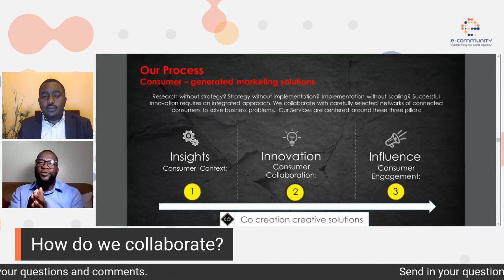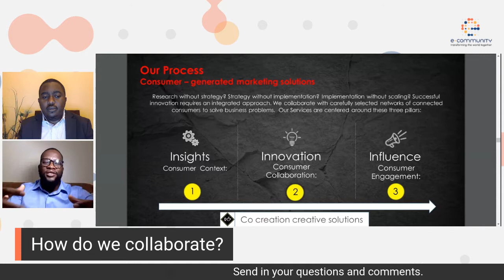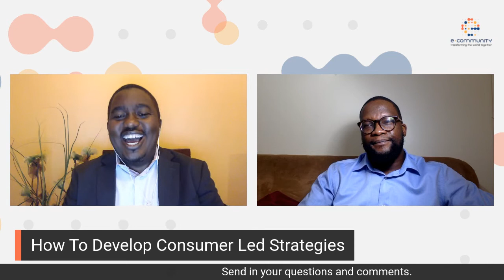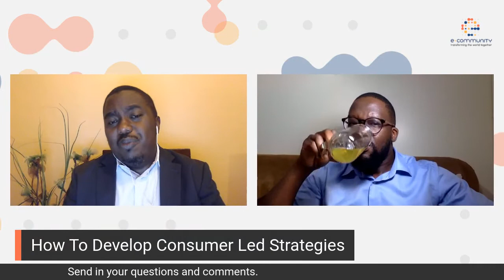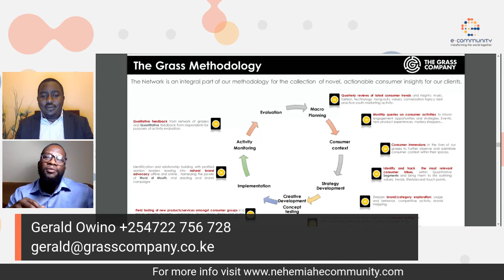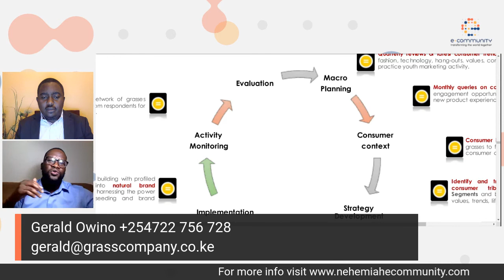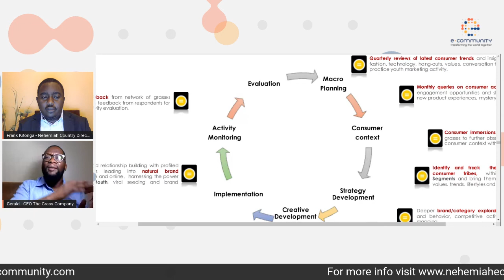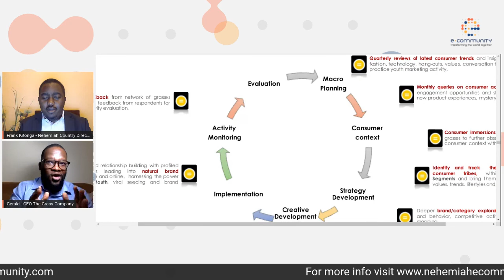EC Podcast Guest host Frank Kitonga with speaker Gerald Owino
For the first time, the consumer is boss, which is fascinating but also terrifying. Because everything we used to know, everything we used to
do, will no longer work.

Join our discussion today at 8.30 pm with guest host Frank Kitonga and speaker, Gerald Owino unpacks how to execute consumer-centered strategies

Enjoy devotions, training and updates FREE by signing up for bronze membership